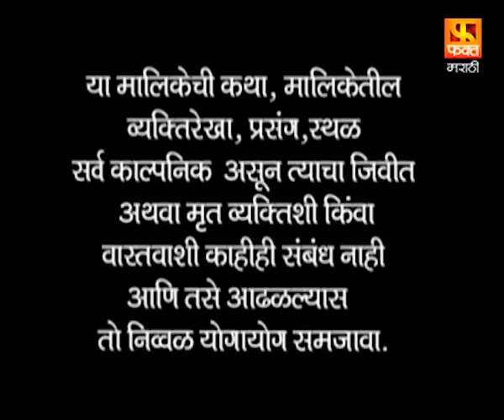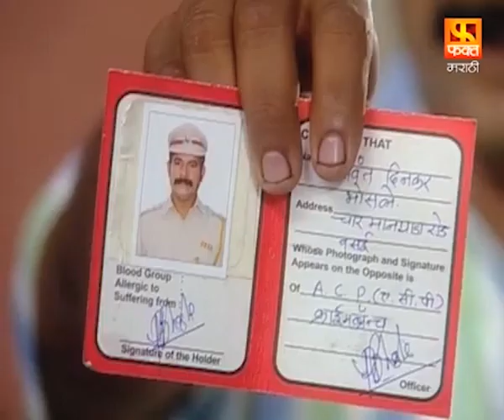Khel Mandala | Drama Marathi Serial Episode 19 | खेळ मांडला | मराठी पारिवारिक मालिका